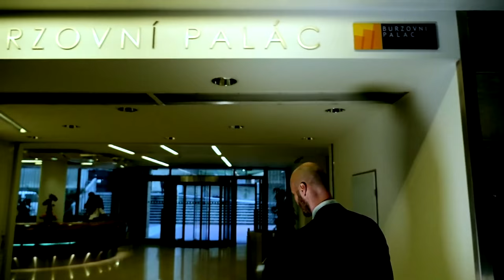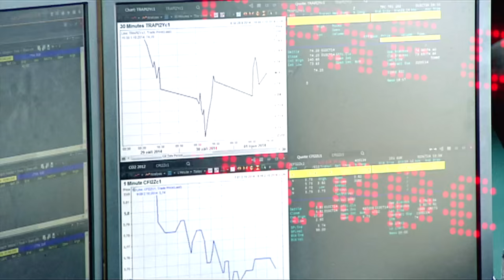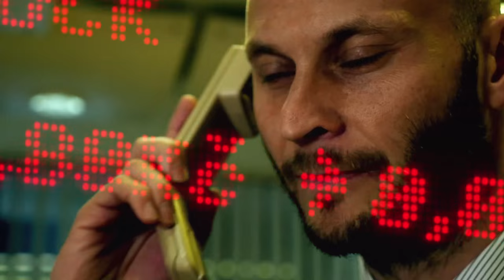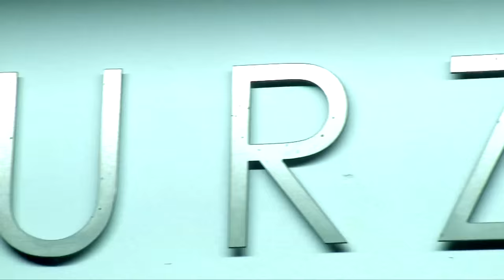Martin Slavík v pořadu Fotbal Extra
Martin Slavík v posledním vydání pořadu Fotbal Extra hovořil o své zálibě ve světě financí.